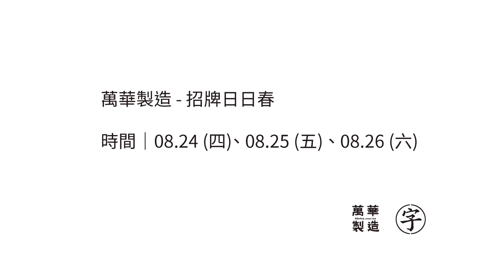萬華製造 招牌日日春 都市酵母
萬華充滿了各種既有趣又神秘的招牌。
這次萬華招牌日日春工作坊，由設計師帶著大家走進巷弄裡探索老招牌，展開一場別開生面的招牌觀察學。本活動也將拜訪萬華在地古法字模廠，邀請40多年經驗的老師傅現場示範傳統字模技術與應用。

主辦單位：台北市文化局
策劃執行：水越設計